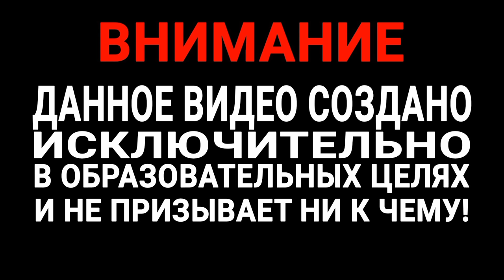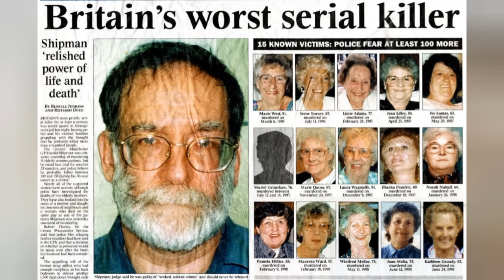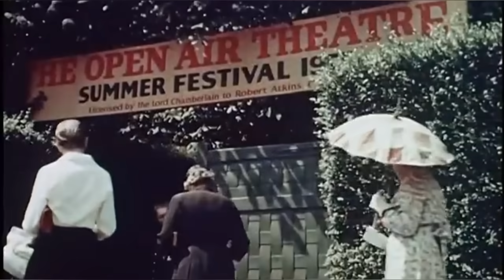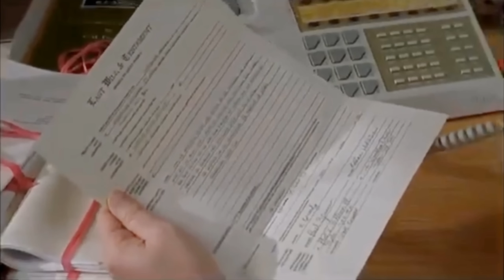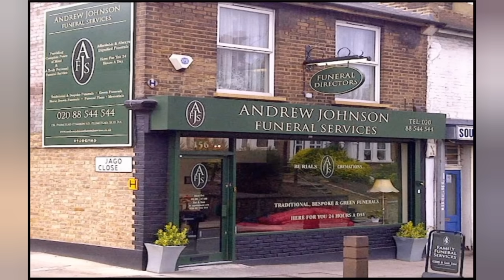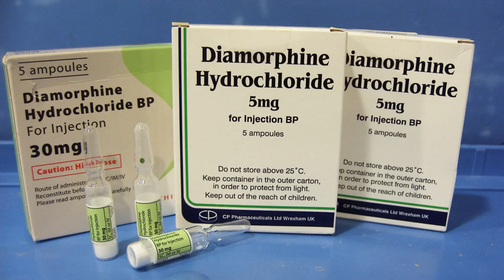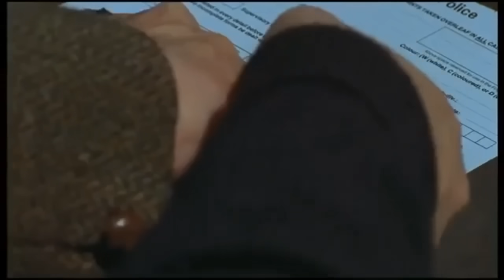😱ШОКИРУЮЩАЯ История ДОКТОРА Который УБИЛ от 352 до 500 ЧЕЛОВЕК ....